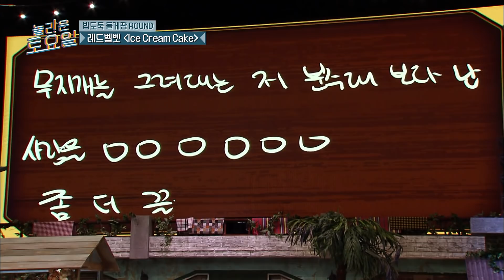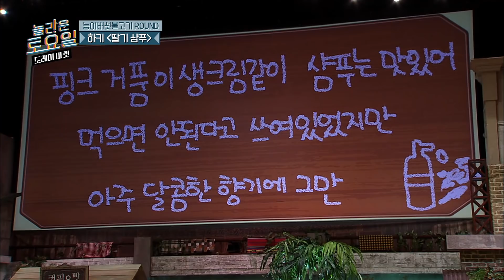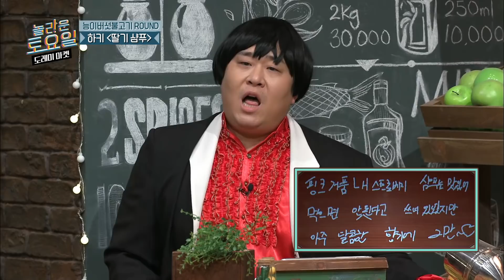[모아봤zip] 받쓰 실력이 인간계를 넘어선 갓대휘👍 도레미를 뒤집어 놓으셨다❤ 명예의 전당 오른 이대휘 실력발휘 모음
받쓰 실력이 인간계를 넘어선 갓대휘👍 도레미를 뒤집어 놓으셨다❤ 명예의 전당 오른 이대휘 실력발휘 모음 |  놀라운토요일

더 많은꿀잼 영상은? ▶️tvN D CLASSIC